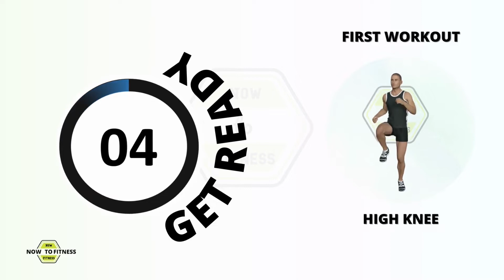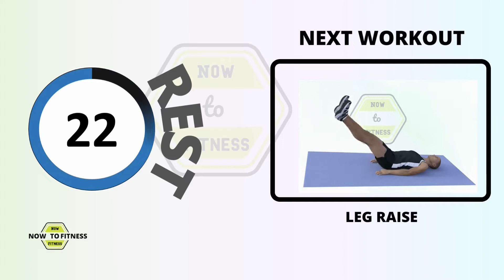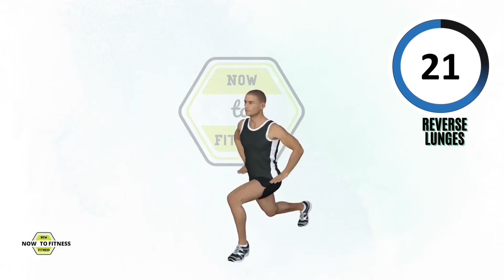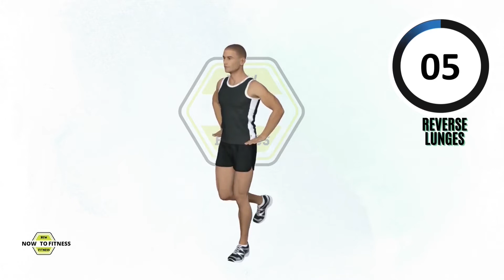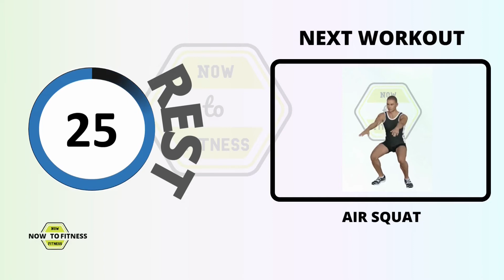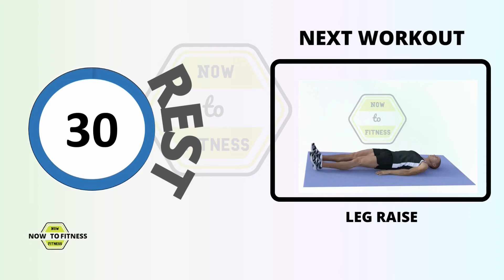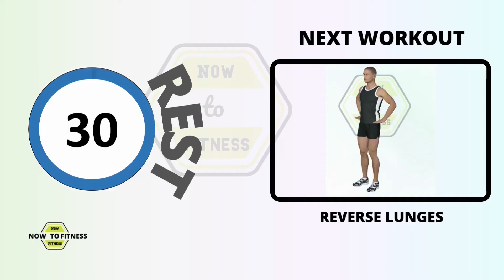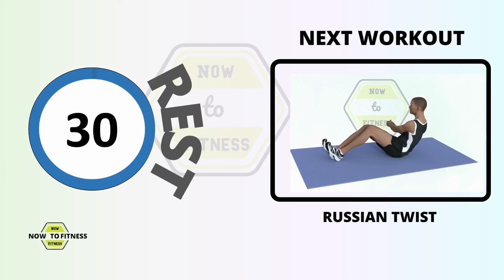30 days belly fat workout plan: Day 13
SAY GOODBYE TO BELLY FAT IN 30 DAYS: DAY 13

This is day 13 of the 30 days at home workout plan to help you say goodbye to belly fat. Following and Performing regularly will help you burn and lose belly fat, build muscle and make you fitter day by day.

The workout plan is designed with easy workout in the initial stage from day 1 which is helpful for beginners and it gets more and more intense to help you get maximum result to get flat belly and flat stomach as you progress everyday.

The aim of this 30 days workout plan is to burn belly fat at the comfort of your home without the need to go to the gym.

40 MINUTES HIIT WORKOUT ROUTINE

The duration of this workout plan is 40 minutes where in you will workout for 30 seconds and rest for 30 seconds till workout is complete. You get 60 seconds rest when you complete each round. This 40 minutes workout routine is designed in accordance with hiit workout and cardio workout.

WORKOUT LIST: 2 Rounds of 21 listed workout.

0:00 Introduction
0:41 HIGH KNEE
4:42 PIKE WALK
6:43 STAGGERED PUSH UP
14:45 ALTERNATE KNEE TUCKS
15:46 PLANK SHOULDER TAP
18:46 ANKLE TOUCH
20:47 STRAIGHT ARM PLANK
23:19 BUTT KICK WITH ARM RAISE
24:19 AIR SQUAT
25:20 AIR CYCLING
29:21 LEG RAISE
31:22 SIDE LUNGES
32:22 PLANK TOE TIPS
33:23 LYING MARCH
34:23 ALTERNATE STAR CRUNCHES
35:23 REVERSE LUNGES
38:24 FLUTTER KICKS
41:25 RUSSIAN TWIST

For best result, follow the workout routine consistently and your body will thank you later.

Good luck and stay fit !!!

NOW TO FITNESS:

At now to fitness, we believe that working is one of the best way to lose weight, get in shape, build muscle, stay fit and maintained it for a longer period of time.